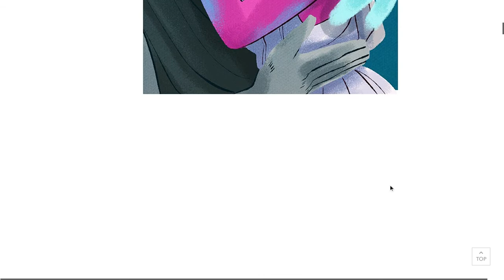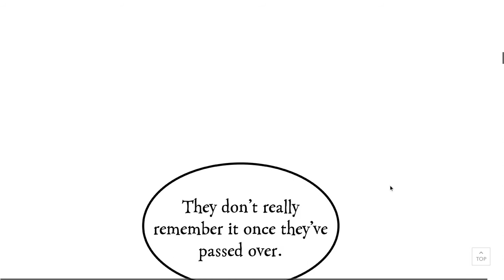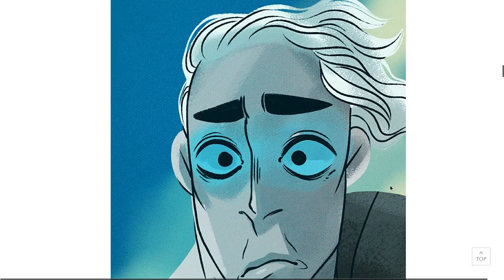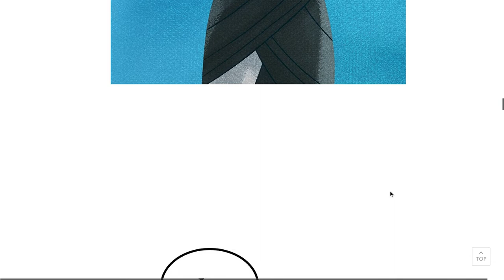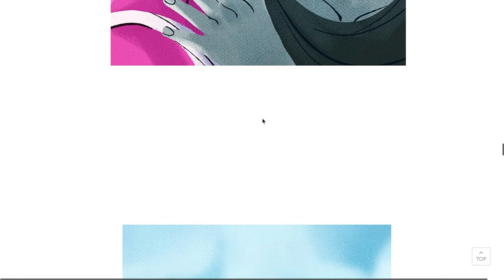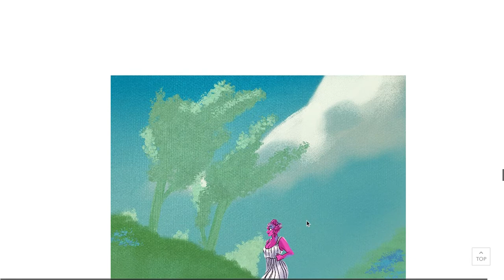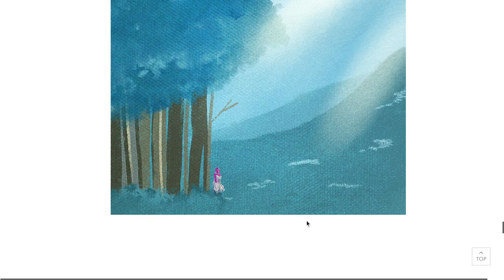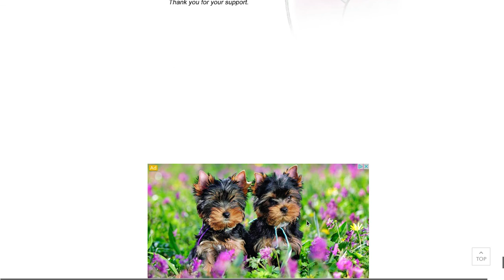Lore Olympus #168 (Season 2)